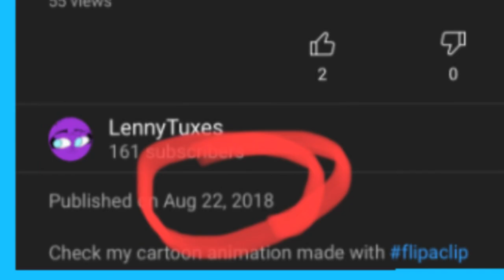Dynamite Original Animation Meme (YT B-Day!!)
And 2 years of animation!! I was gonna remake the hot chocolate meme but I kinda procrastinated a little so ya :p hope you enjoy!!